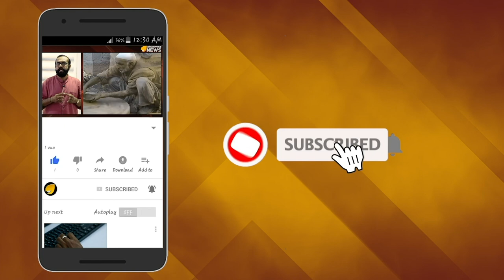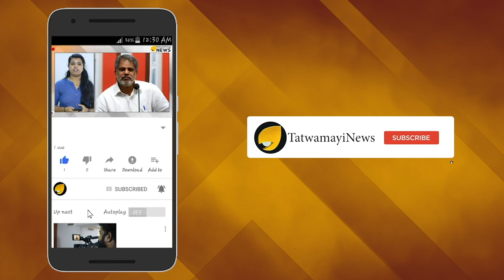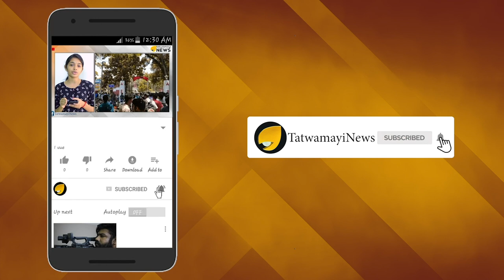ഇസ്ലാമിക അനാചാരങ്ങൾ; ക്രൂരത പിഞ്ചുമക്കളോടും..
മതവിശ്വാസത്തിന്‍റെ പേരില്‍ പിഞ്ചുകു‍ഞ്ഞുങ്ങളോട് കാണിക്കുന്ന ഈ ക്രൂരതകള്‍ ആരും കാണാതെ പോകരുത്. ഇസ്ലാംമത വിശ്വാസികളുടെ ഈ ക്രൂരതയാണ് ഇപ്പോള്‍ സമൂഹമാധ്യമങ്ങളില്‍ വൈറല്‍. കണ്ടവര്‍ കണ്ടവരൊക്കെ ഗോത്രവംശജരെ പോലും തോല്‍പിക്കുന്ന ഈ അപരിഷ്കൃത ആചാരം കണ്ട് തലയില്‍കൈവച്ച് പോകുകയാണ്.